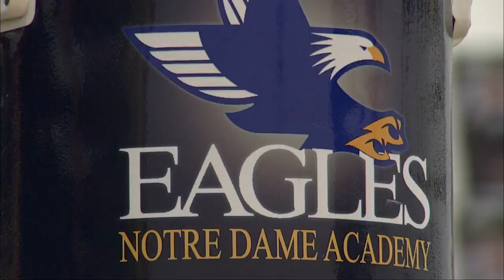Clay Vs. Notre Dame High School Girls Basketball at Notre Dame 1-14-2016